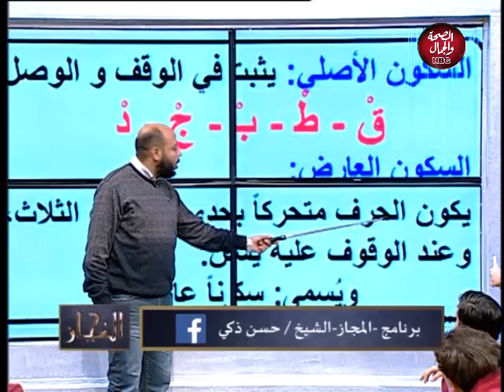المجاز |الحروف الساكنة وحكم القلقة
تقديم: الشيخ حسن ذكي وندى علاء الدين

قناة_الصحة_والجمال# برامجنا